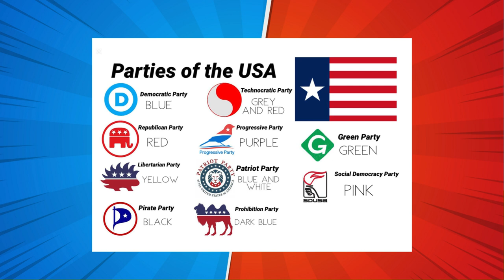DEATH OF POLITICAL PARTY SYSTEMS?!?